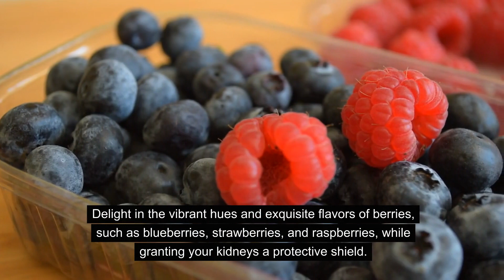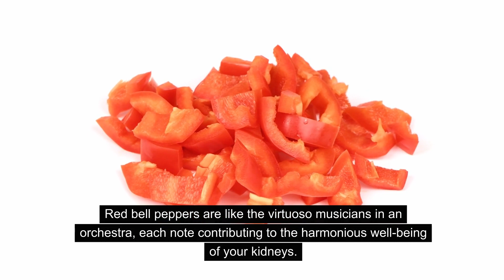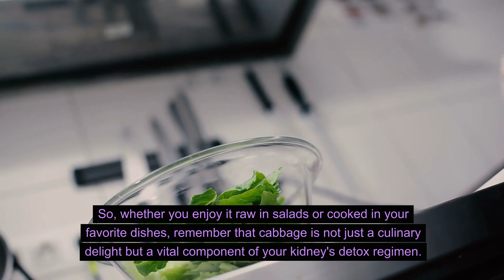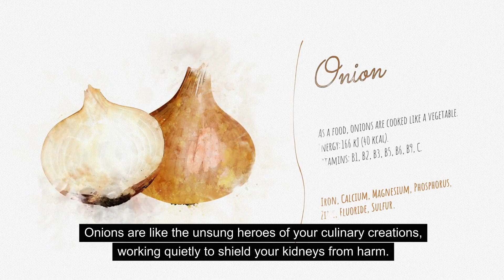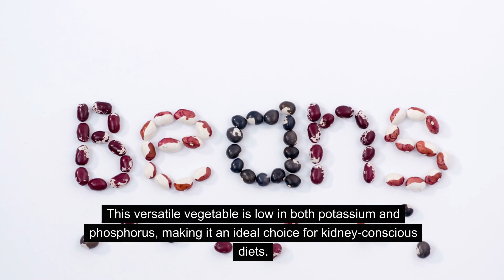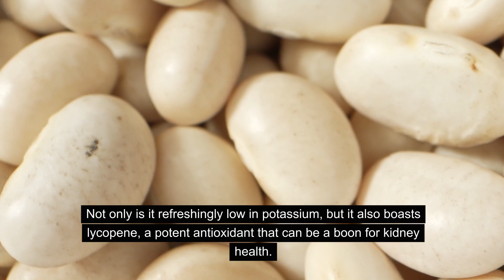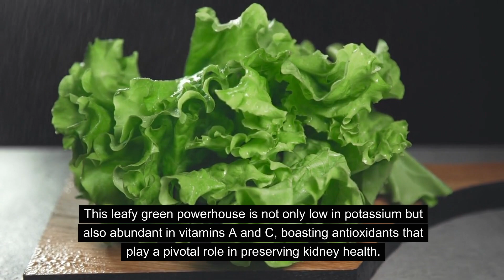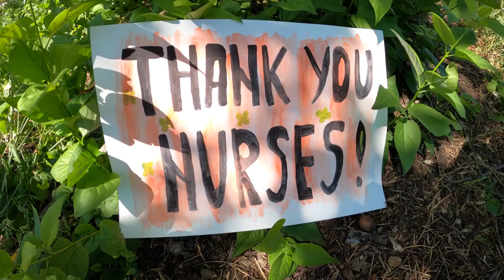The Best Foods to Cleanse & Repair Your Kidneys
Are you taking care of your kidneys? Learn about the best foods that can naturally cleanse and repair your kidneys, promoting a healthy lifestyle. From the amazing benefits of fruits and berries to other kidney-friendly options, this video will provide you with all the information you need.